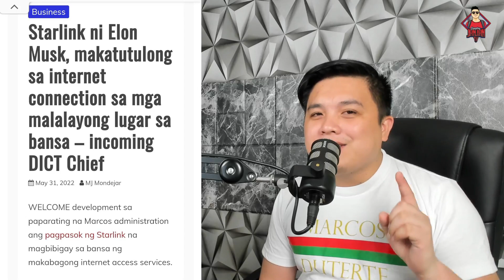SOBRANG LUPET NG BALITANG TO!